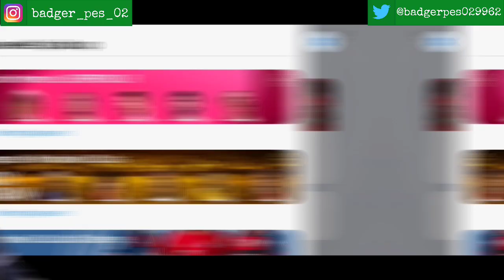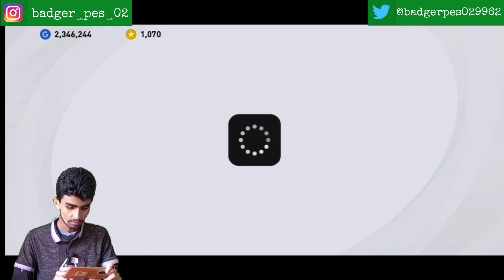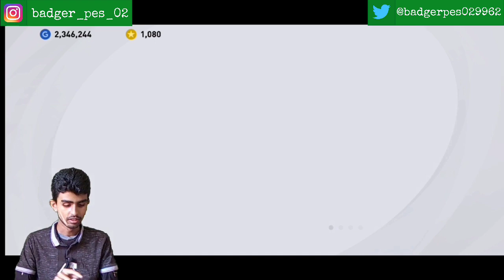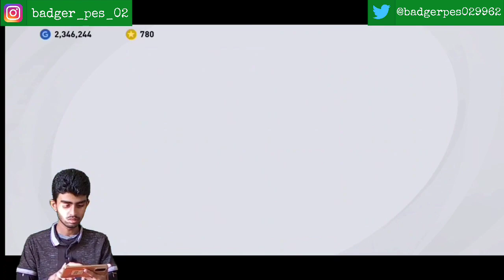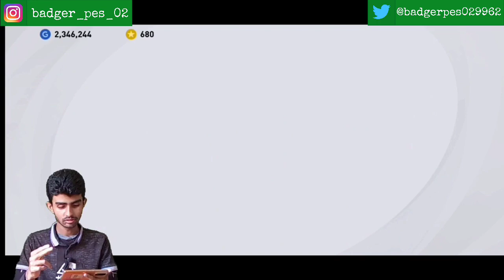Liverpool Iconic Moment Pack Opening 🥺 Where is Pink 😭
Buy PES Mobile Coins at a Discount! 👇🏾

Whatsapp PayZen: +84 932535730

Telegram Payzen: @payzenshop

Owner I'd

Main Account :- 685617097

Follow BADGER PES 02 on Facebook link:-

Follow BADGER PES 02 on Instagram link:-

Follow BADGER PES 02 on Twitter link:-